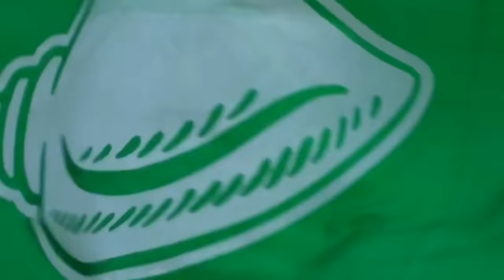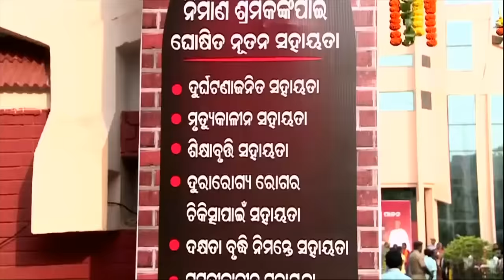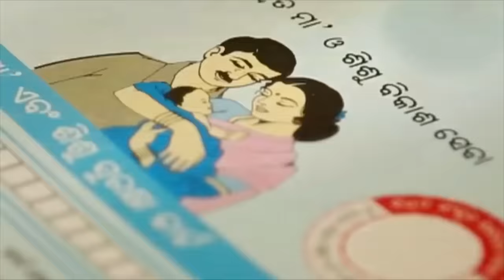Sambalpuri song- Mantu Chhuria - Naveen Pattanaik-Biju Janata Dal - Bijepur Election-Rita Sahu-BJD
New Sambalpuri song HD Video Sankha Chinha Amar Chinha  by most popular singer of Western Odisha ( Kosal Star Award 2019 )  Mantu Chhuria is dedicated to Srijukta Naveen Pattanaik President ,  Biju Janata Dala (BJD)  as he is the first existing Chief Minister of Odisha to be a candidate in Western Odisha ( Bijepur Election ) in 2019 general Election
Produced By  Er. Debabrata Mishra
Arranged By    Nishant dixit
Lyrics Ratan Ku. Pujhari
Singer Mantu Churia
Music Rehan Kamal
Recordist Shakti

The MP3 Audio Download Link